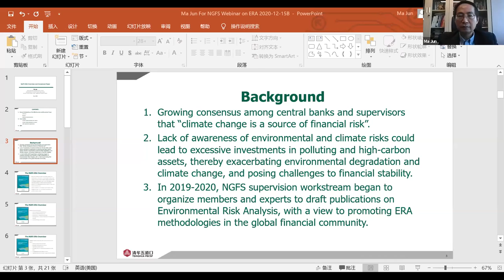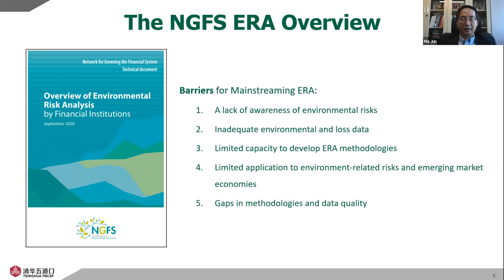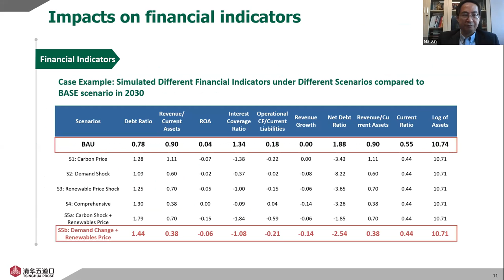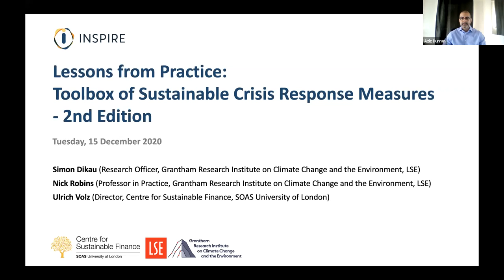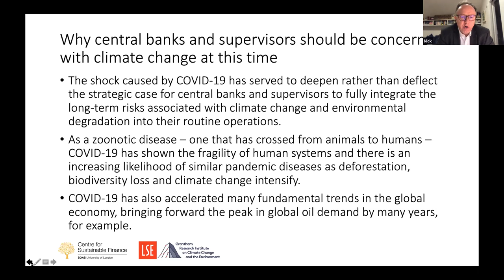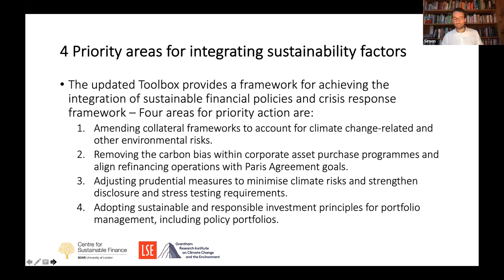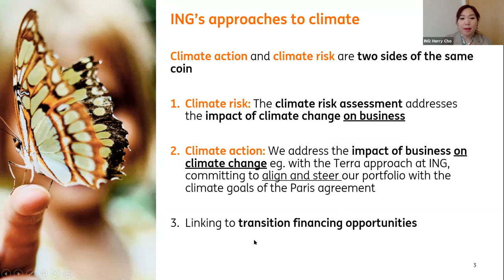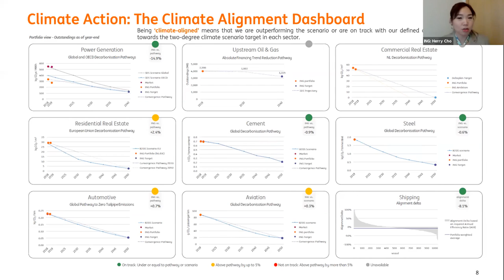Addressing Sustainability-related Financial Risks in Asia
Addressing Sustainability-related Financial Risks in Asia during the COVID-19 Crisis and beyond: The Role of Monetary and Financial Authorities

MA Jun (Tsinghua University & NGFS), Herry Cho (ING), Simon Dikau (LSE), Aziz Durrani (SEACEN), Grace Hui (HKEX), Nick Robins (LSE), Ulrich Volz (SOAS)

15 December 2020

The coronavirus pandemic has shed light on the seriousness of environmental and social risks and impacts, presenting significant challenges to policymakers of cushioning the effects of the current crisis and rethinking policy frameworks to mitigate such risks and be better prepared for future crises. This joint NGFS-INSPIRE event discussed the role of monetary and financial authorities in addressing environmental risks and aligning their crisis responses with sustainability goals, with a particular focus on developments in Asia.

The discussion centred around two recent NGFS and INSPIRE publications:
1. The NGFS’s Overview of Environmental Risk Analysis by Financial Institutions (and the underlying NGFS Occasional Paper with Case Studies of Environmental Risk Analysis Methodologies)
2. The 2nd Edition of the INSPIRE Toolbox of Sustainable Crisis Response Measures for Central Banks and Supervisors: Lessons from Practice

The event was part of the Sustainable Crisis Responses project funded by the International Network for Sustainable Financial Policy Insights, Research & Exchange (INSPIRE) and led by a research partnership comprising E3G, SOAS Centre for Sustainable Finance, SEACEN and the Bennett Institute for Public Policy.